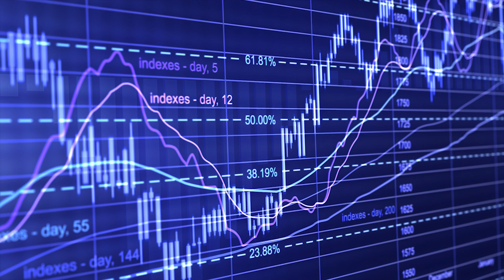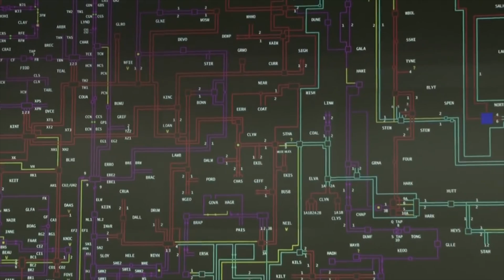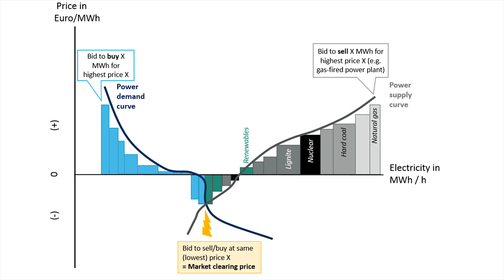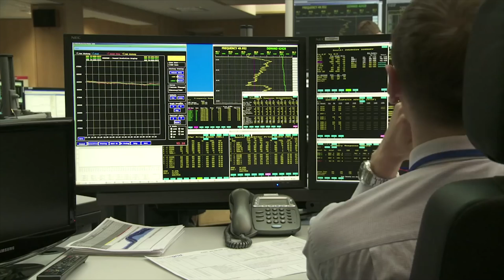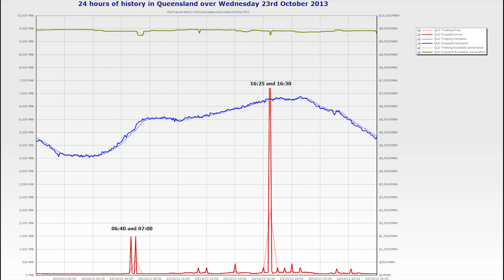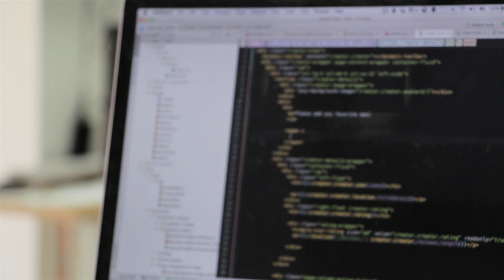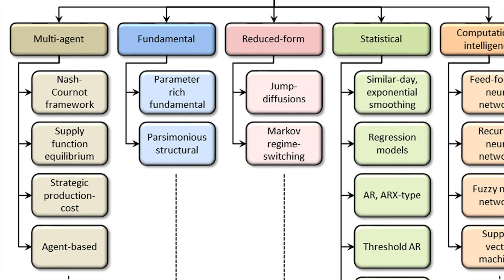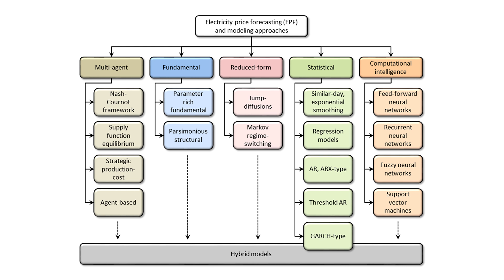An Introduction to Electricity Price Forecasting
A variety of methods and ideas have been tried for electricity price forecasting over the last 15 years. This review series aims to explain the complexity of the available solutions, their strengths and weaknesses. This first part introduces the topic, the key terms and lays out the road ahead.